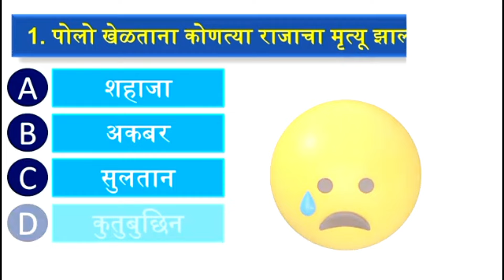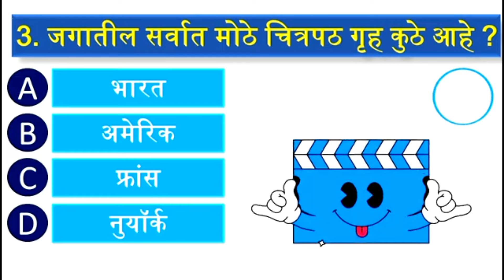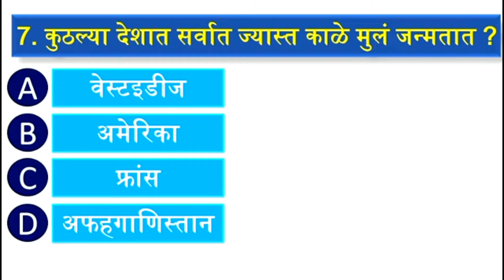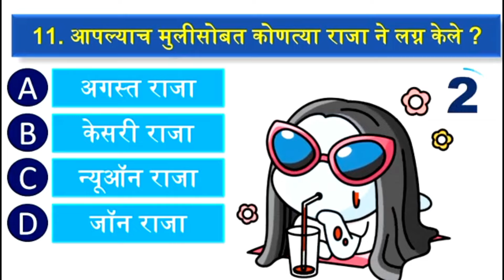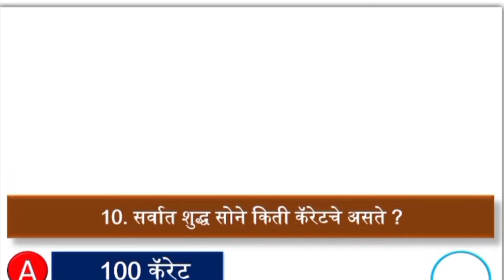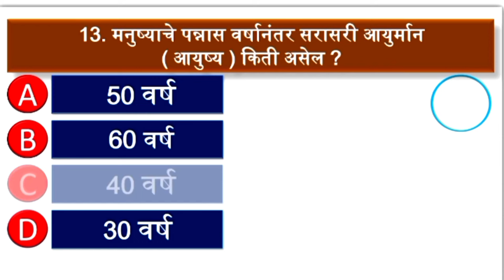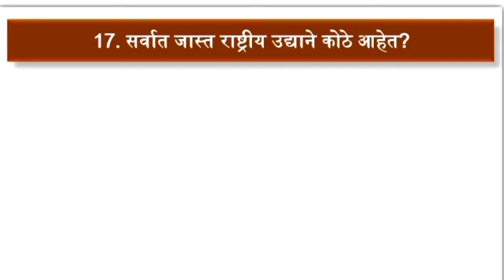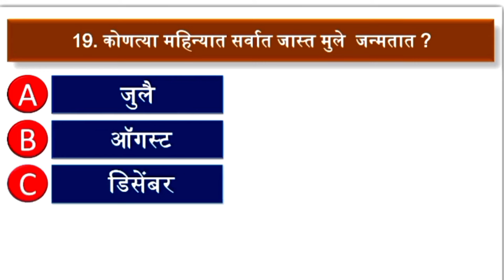General knowledge for competitive exam || Gk quiz || Gk marathi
In This video cover most interesting gk questions and answers

answer
Marathi gk कज
तलाठी भरती
Gk current
Br gk
Just gk
मराठी जिके